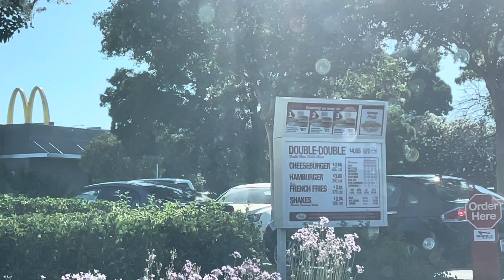Tracy In n Out Burger 🍔